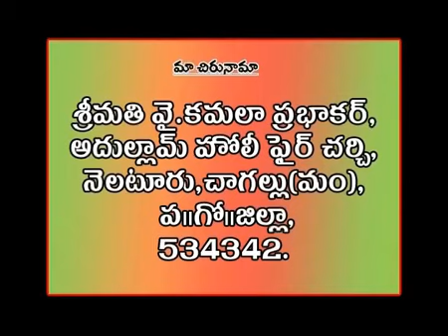Sis Y Kamala Prabhakar Garu Chagallu Devokthi episodes